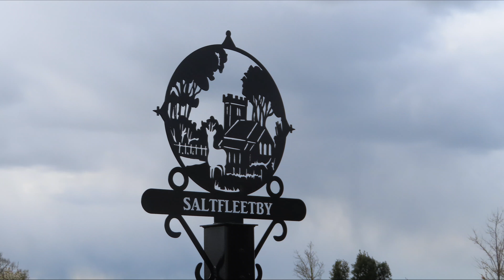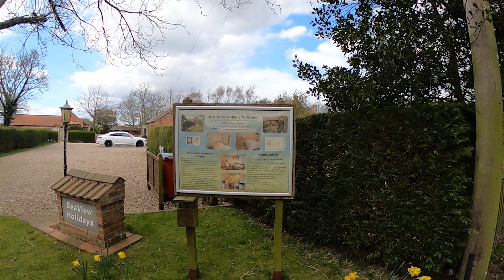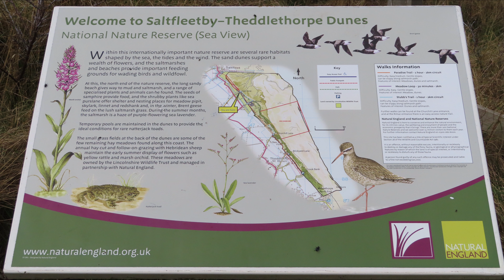A weekend at Hilltop Farm CL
A weekend at Hilltop Farm CL in Saltfleet including a walk to Saltfleetby and Theddlethorpe Nature Reserve and the animals captured on our wildlife camera.

On our pitch we had:
Excellent TV reception.
Vodafone in an iPhone 7: 5.7Mbps
O2 in an iPhone 13 pro max: 9.73Mbps
 EE in a Netgear router without external aerial:  up to 50Mbps

Some of the birds seen include wagtails, geese, mallards, blackbirds, goldfinches, chaffinches, moorhen, heron, chiffchaff, reed buntings, yellowhammer, robins.

Lonesome Road - Johan Glossner
Eine Kleine Nachtmusic - Traditional
Lingering Hope - Jon Bjork

Dashcam: Nextbase 622 GW
360 Camera: Go Pro Max
Camera: Canon Powershot SX740
DJI Mini 2 Drone
GoPro hat
Integral 64GB Micro SD cards
Integral 128GB Micro SD cards
Integral 128GB SD cards
Tarion Camera Backpack
Telesin 3M Extendable Pole for GoPro